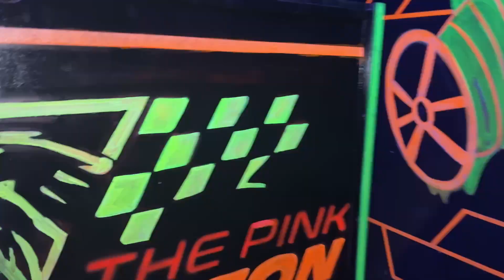CHEATING 😡😱 GoKarting me || Vlog 52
Yash Tyagi
Bikaner (India)